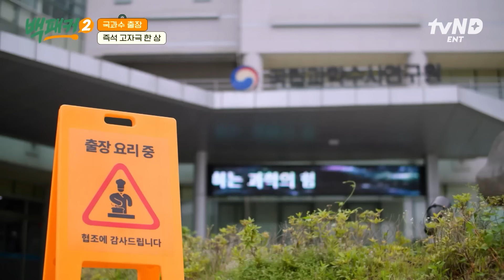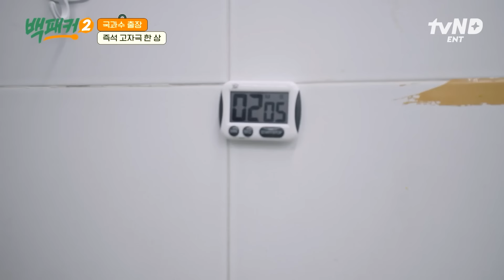[백패커2] 날아다니는 막국수집 막내아들 고경표🍜 쫄깃한 면발에 진실의 미간 등장한 국과수 연구원들😁